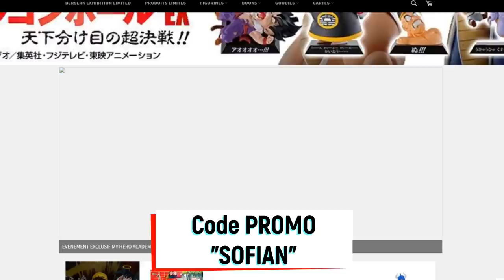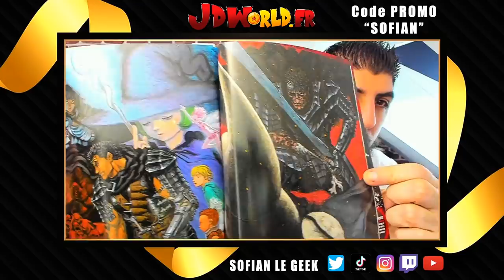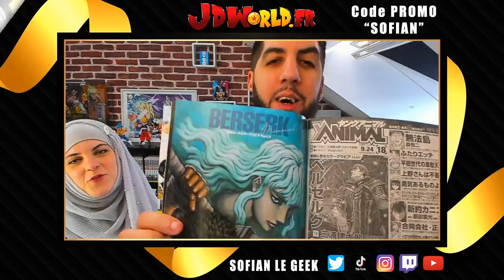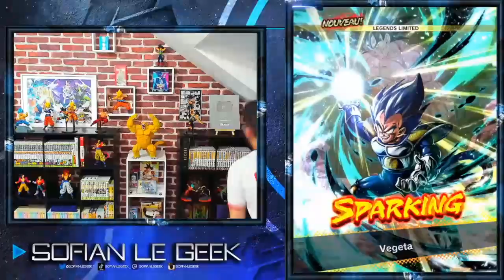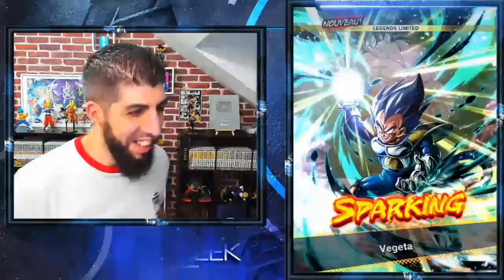ULTIME INVOCATION VEGETA LF OOZARU DB LEGENDS & UNBOXING !!!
Ultime INVOCATION sur le jeu DBLegends pour Vegeta LF Oozaru et UNBOXING du colis JD WORLD !